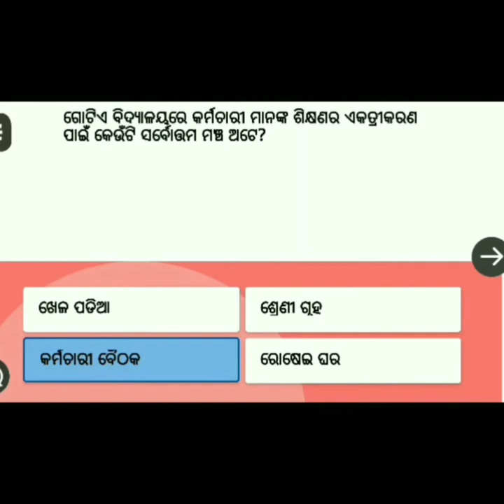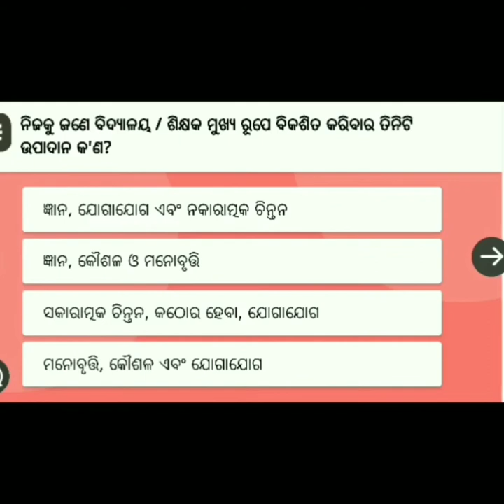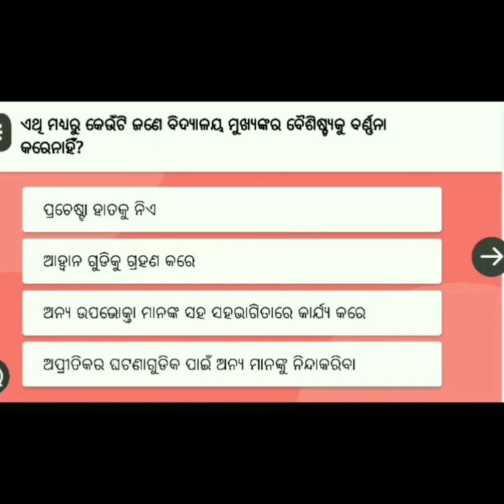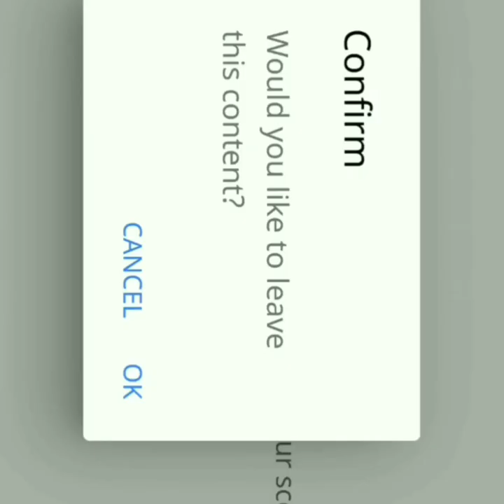Module -13 Self Assessment Answer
Jaya Jagannath,🙏
Welcome to eKnolaxy(e-Knowledge Galaxy ). You will find here videos related to teacher training notes, pedagogy, teaching skills, general knowledge.